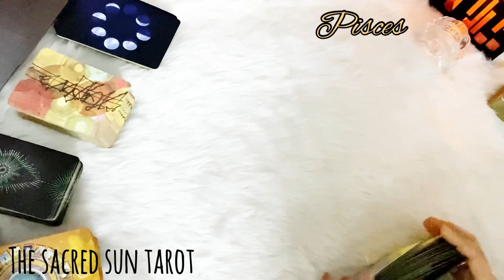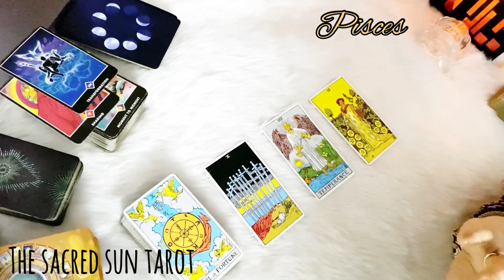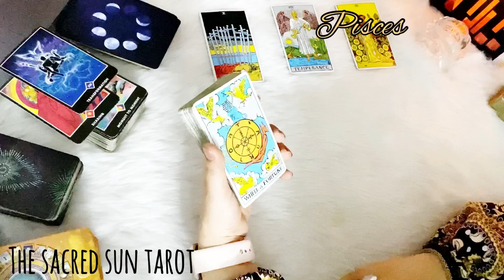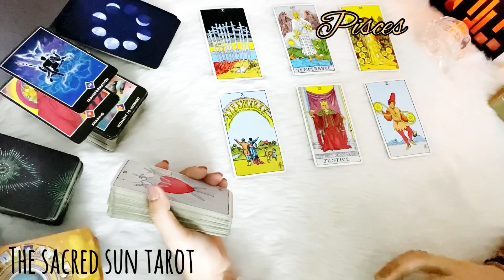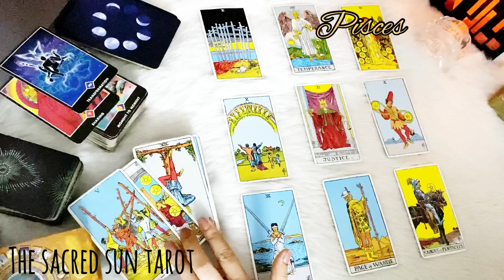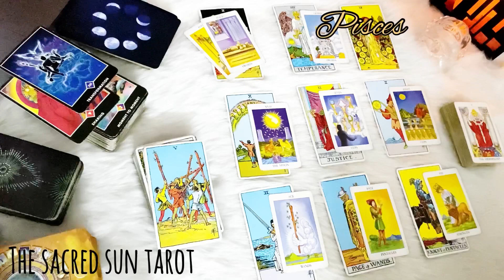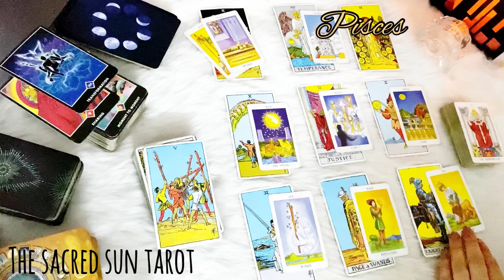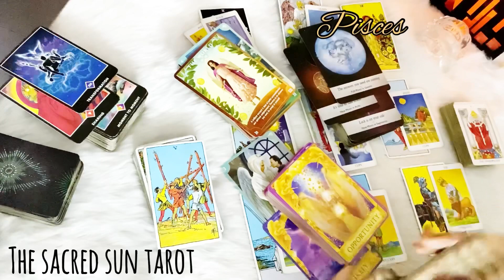Pisces ♓ WTF* Pisces, it's COMING BACK! AND WILL KEEP ON.. UNTIL THIS!! ❤️ April 2022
Tarot card READING FOR water sign Pisces.